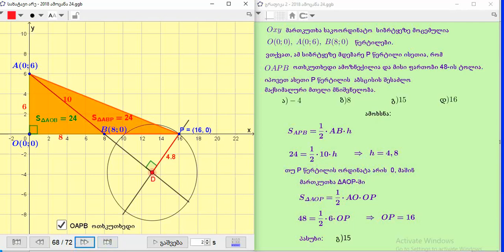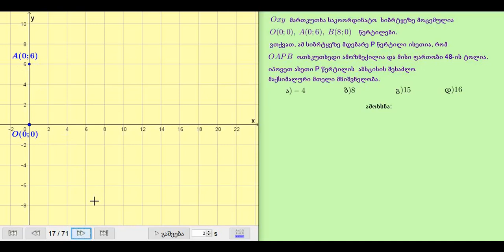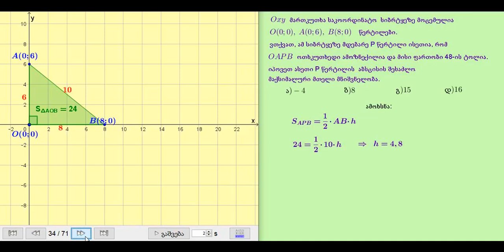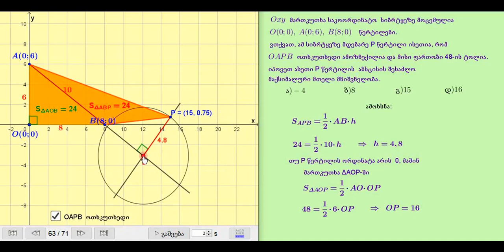ნინო მარდალეიშვილი 2018წ ეროვნული გამოცდის მათემატიკის ტესტის ამოცანა№25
გთავაზობთ ეროვნული გამოცდების 2018 წლის 25 ამოცანას მათემატიკიდან.

ვიდეო განკუთვნილია აბიტურუენტებისა და მასწავლებლებისათვის.